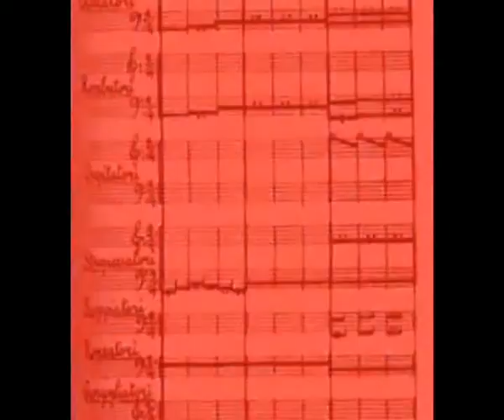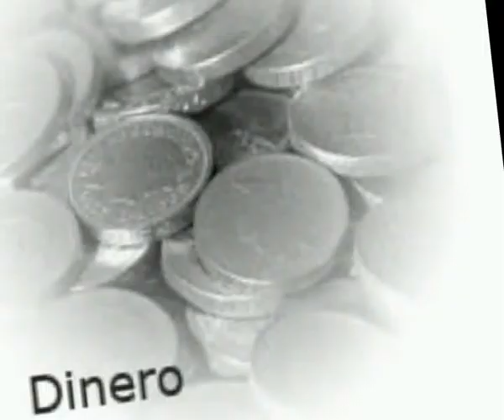Palabras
Imágenes: primeras páginas del pagerank de google images.